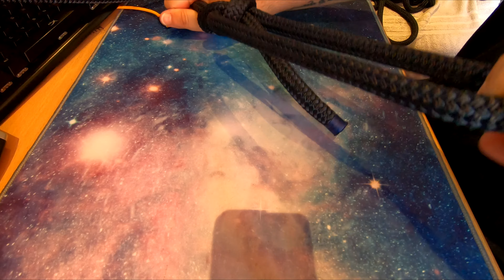How to tie a Bowline Knot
Quick tutorial on How to tie a Bowline Knot this is a very useful not for boating but also many other situations